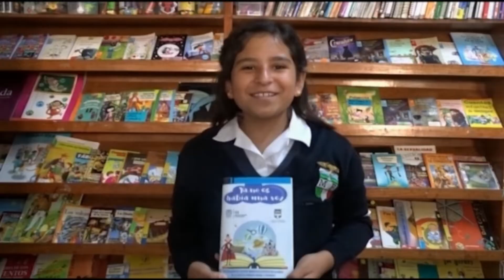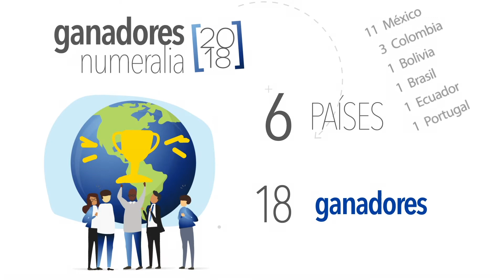¡Felicidades a los ganadores del Premio ILCE 2019!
El 4 de octubre de 2019, se llevó a cabo  la entrega de reconocimientos a los ganadores del Premio ILCE, a las prácticas docentes innovadoras en Iberoamérica y El Caribe, convocatoria 2018.